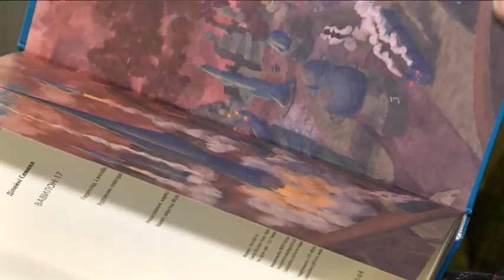Скульпторка з Дніпра підкорила закордонних колекціонерів динозаврами та драконами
Дракони в одній з дніпровських квартир. Виявляється, це можливо. Скульпторка Ольга Левицька обрала для себе оригінальний формат -  вона робить  фігурки драконів. На деякі роботи витрачає майже рік. Замовляють такі витвори переважно іноземці або колекціонери. Про мати драконів та її творчість — дивіться далі.